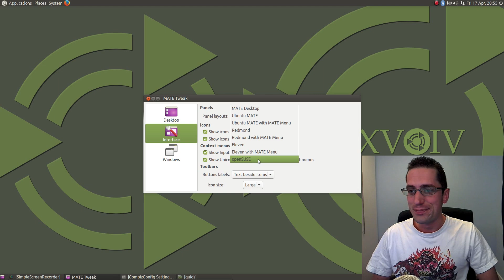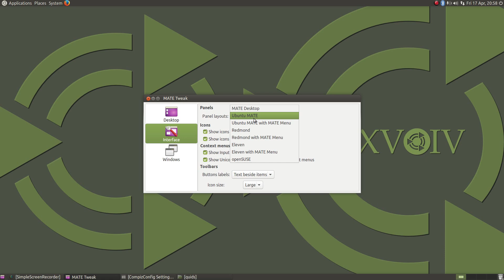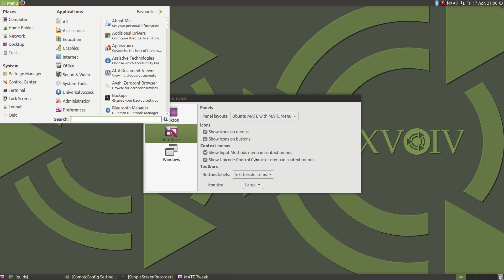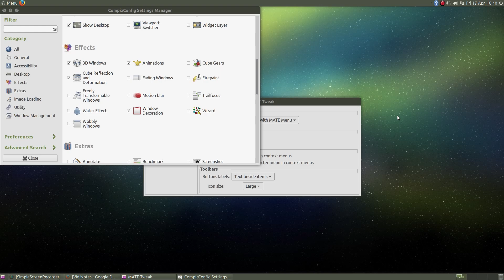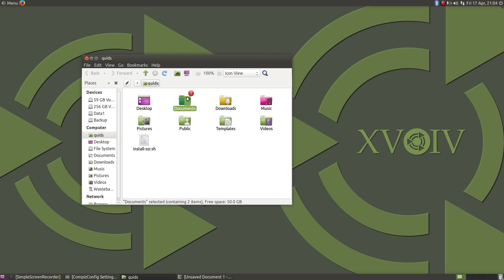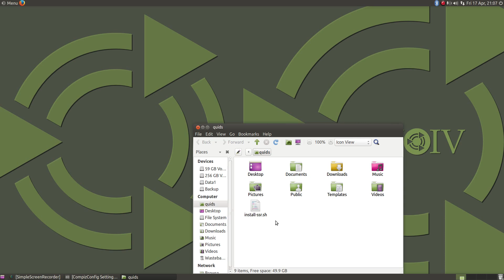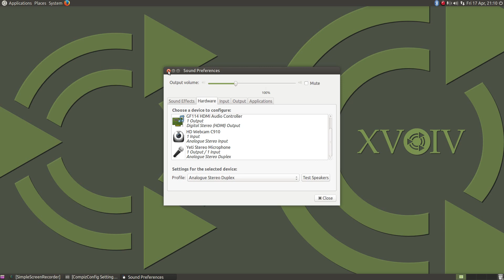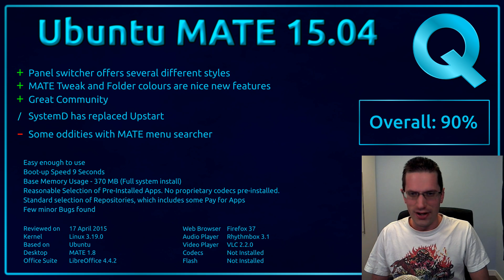Ubuntu MATE 15.04 Review - Classic Awesomeness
Ubuntu MATE 15.04 is now an official Canonical derivative of Ubuntu, it's styled to look like classic Gnome desktop of Ubuntu 10.10, and is ideal if you want to return to the pre-Unity days of Ubuntu.
The Ubuntu MATE team have added some great new features, such as:
New Tweak tool
Panel Layout Selecter, similar to Look changer in Zorin OS
Custom Folder Colour in Caja File Manager
Improved Compiz integration